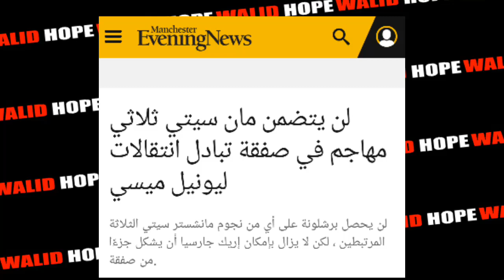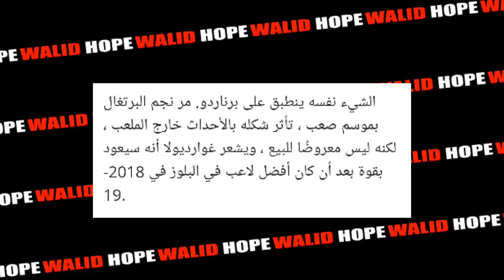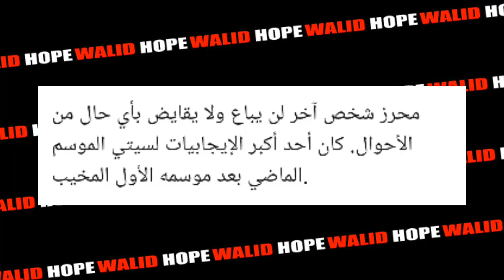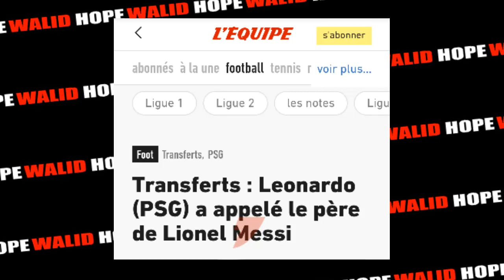رسميا و بالدليل مانشستر سيتي لن يفرط بمحرز في صفقة تبادلية مع ميسي | حسام عوار مصاب و غيابه رسمي